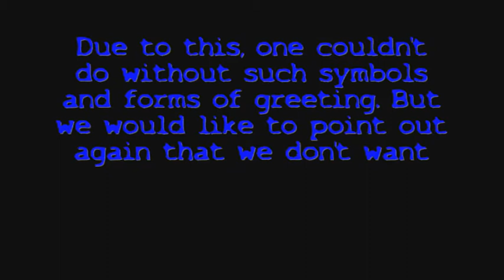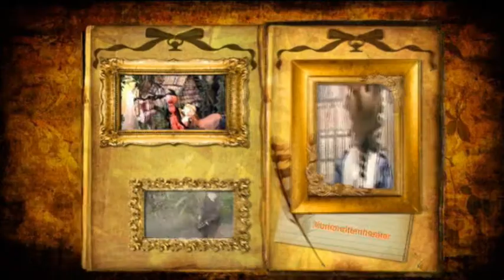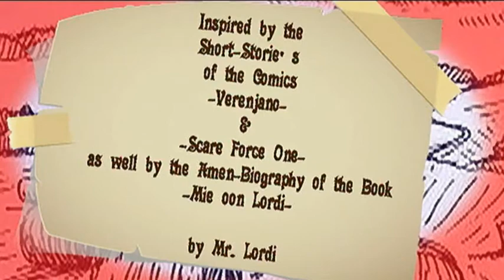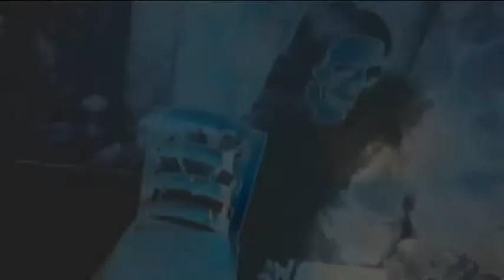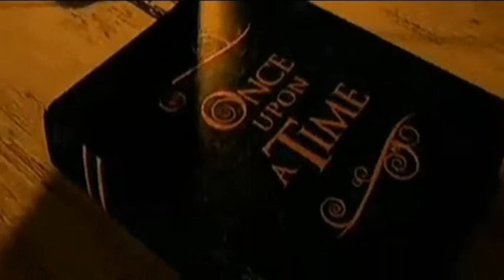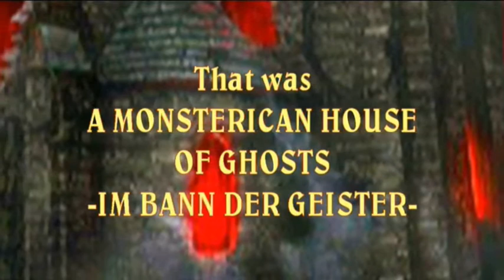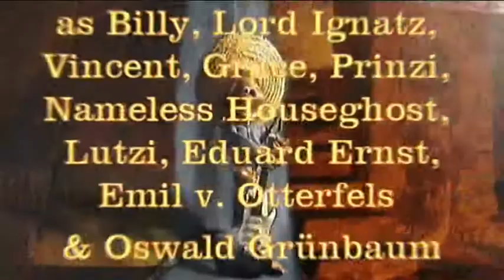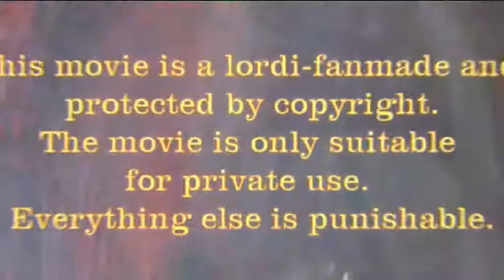Keduma -A monsterican House of Ghosts (MONSTERICAN 2)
Lutzi's house is haunted. But is this spook good or bad? What do the ghosts want from him? Together with his niece Lizzie and his nephew Billy, Lutzi experiences the beginning of a nightmare that has come true. What happened before the monstrous terror of the skull-forest-monsters? And what does all of this have to do with the undead pharaoh Amen-Ra?
This film tells the prelude to A MONSTERICAN NIGHT -DIE NACHT DER MONSTER. With great attention to detail and many surprises, Europe's smallest marionette-puppet-theatre shows itself once again from its creepy side and once again presents stories from the Lordi-comics.

A pleasure for all 16-years-or-older-horror- & Keduma-fans.